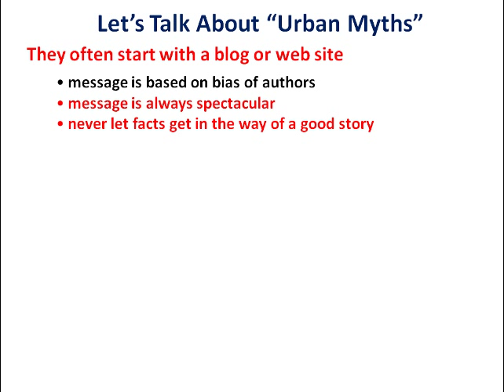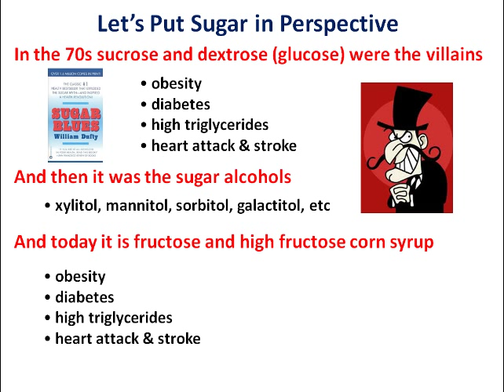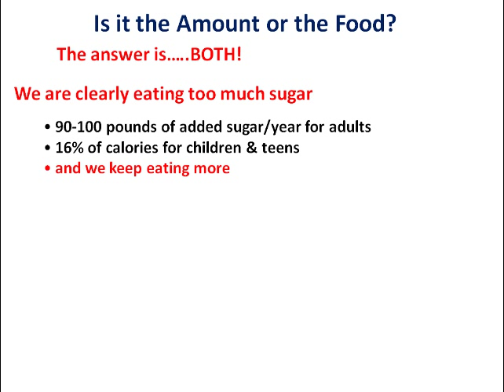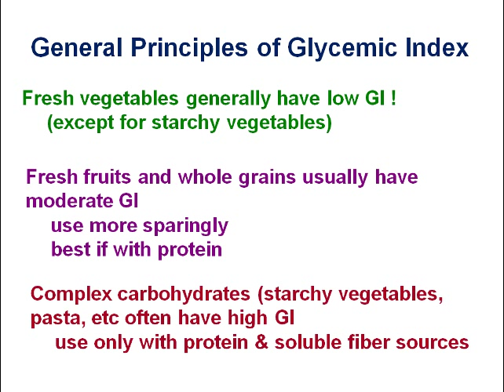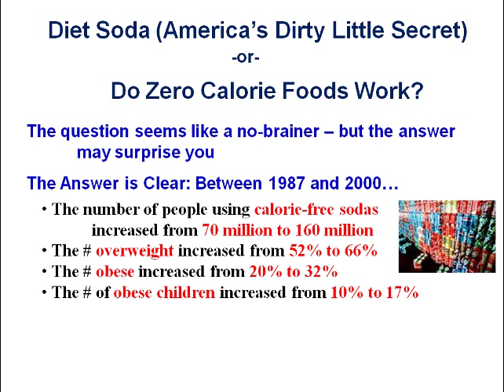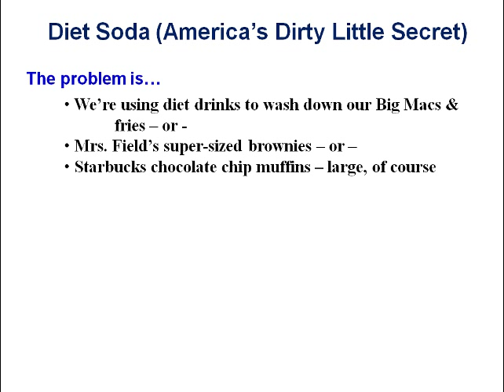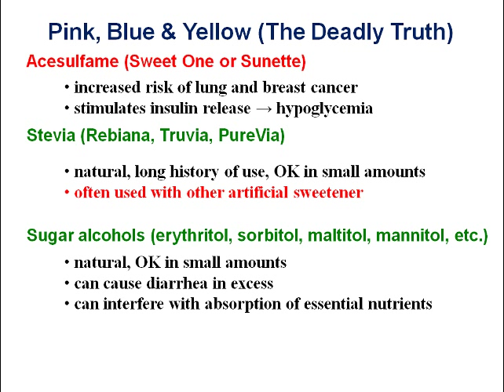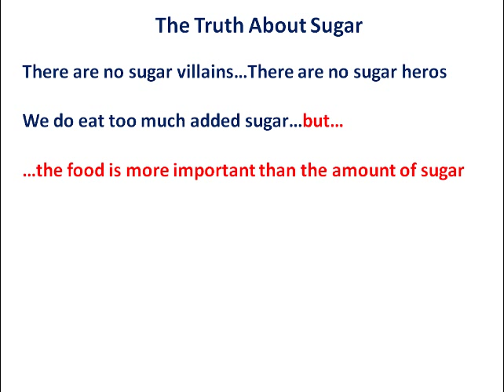The Truth About Sugar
Is high fructose corn syrup bad for you? Are honey and agave sugar good for you? Do artificial sugars help you lose weight? Is stevia safe? What is myth and what is fact about sugars? All these questions and more are answered in this short video.